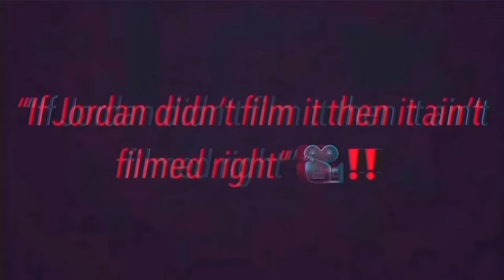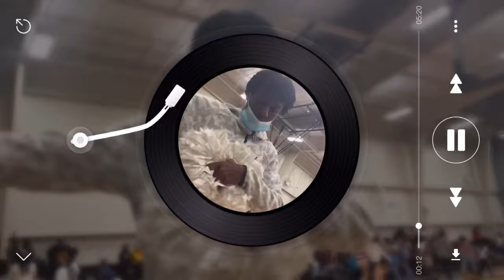VISITING OUR OLD HIGHSCHOOL ‼️💯 THEY PLAY THE SORRIEST SCHOOL IN THE NATION 😂 (Brewtech Vs. Lamp)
We visit our old Highschool Brewtech and watch them play Lamp in basketball.. great energy and good vibes

More Vlogs, Trolling, Pranks and more coming soon ‼️
Open to anything y'all want to see us do even challenges, 1v1s in any sport, anything ‼️